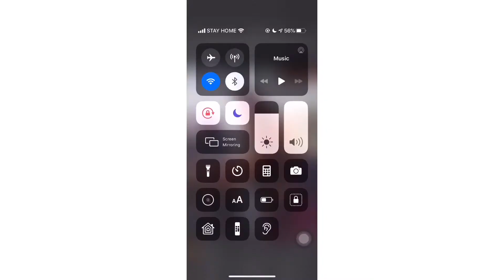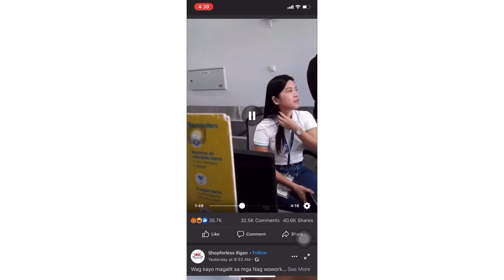Mga pasahiro nagalit dahil sa cancel flight At lockdown sa airport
This video guys about people angry because their flight is cancel due to lockdown And cancel flight

 I made this video only for reaction only
Mga pasahirong cancel flight sa airport nagalit